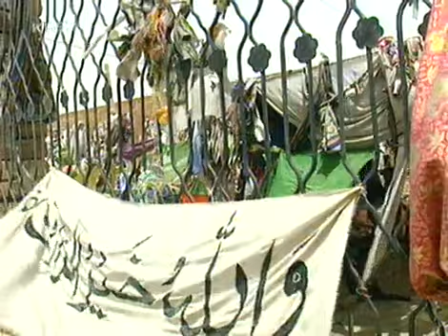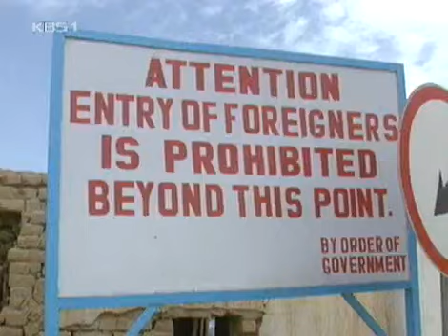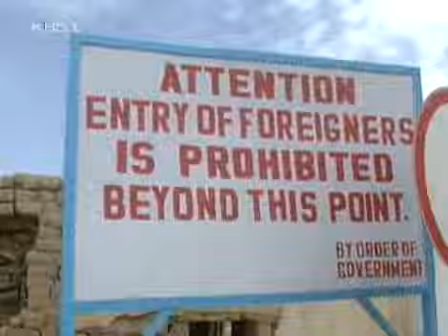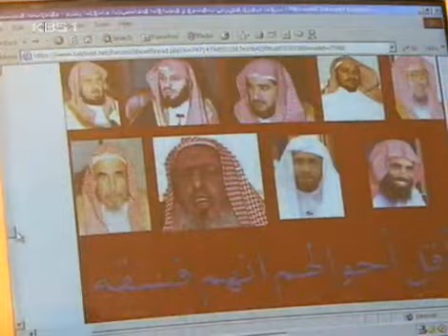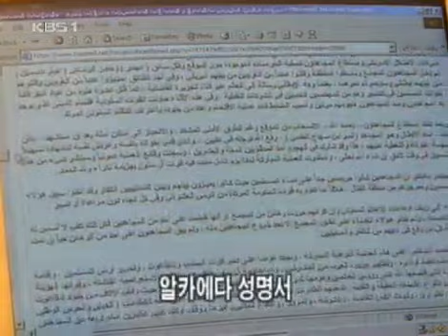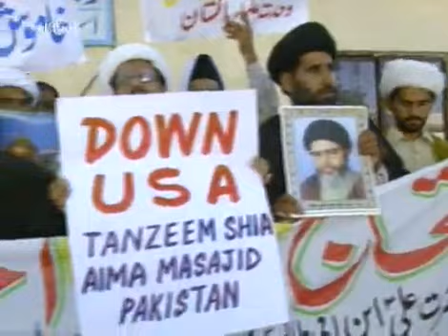일요스페셜 - Sunday Special 20040627 #002